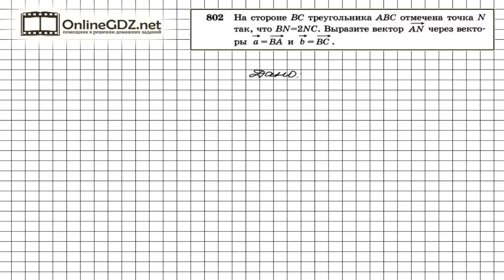Задание №802 — Геометрия 8 класс (Атанасян)